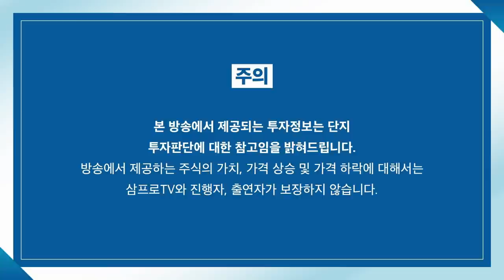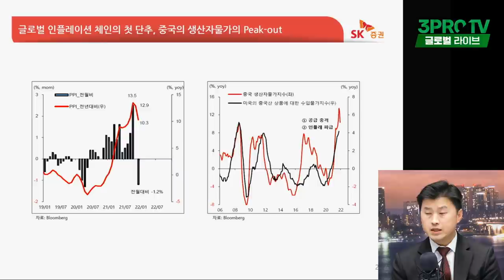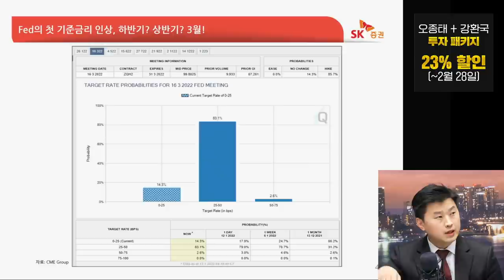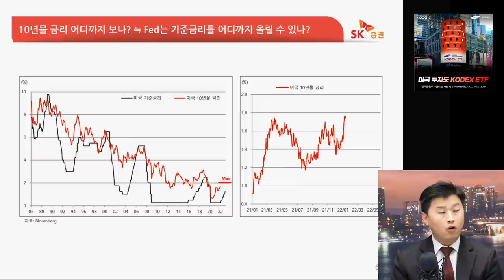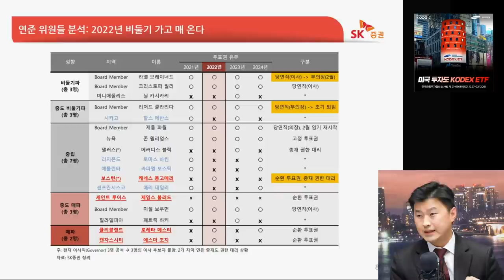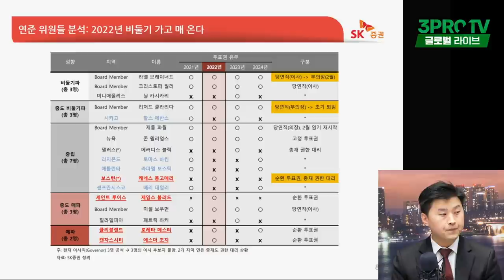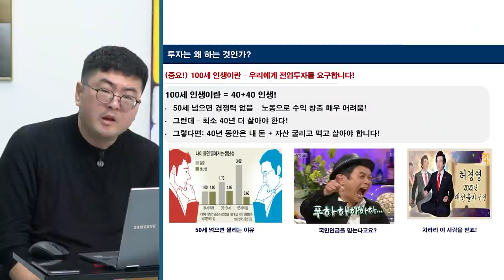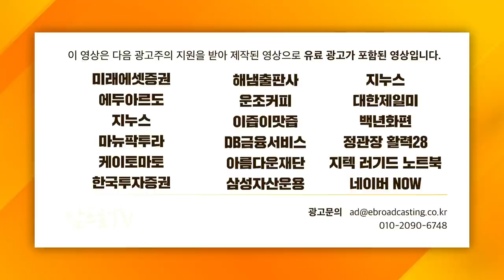[글로벌 이슈체크] 컨센서스가 달라졌다! 찐실력 드러날 2022년 시장 f. SK증권 안영진 연구위원